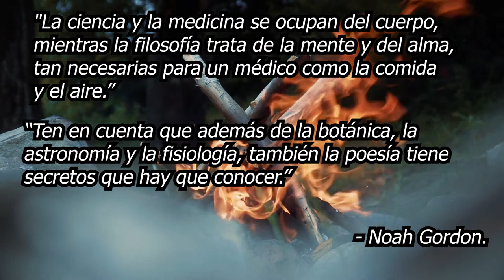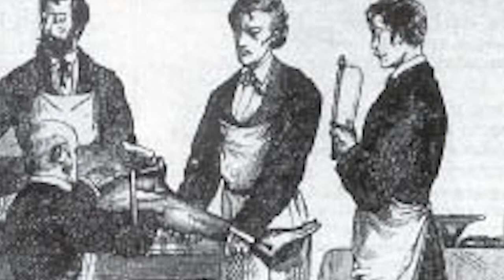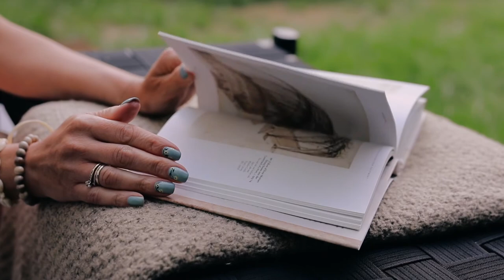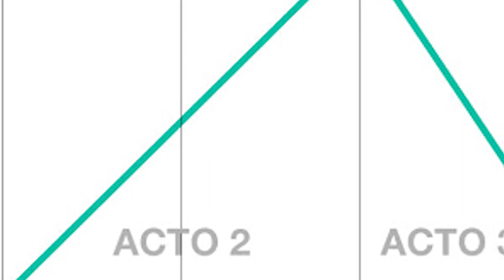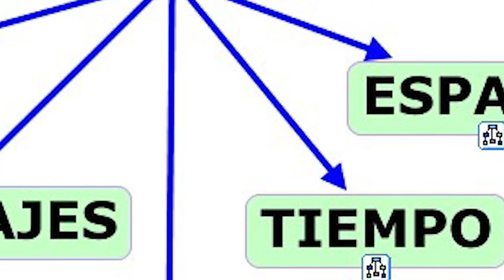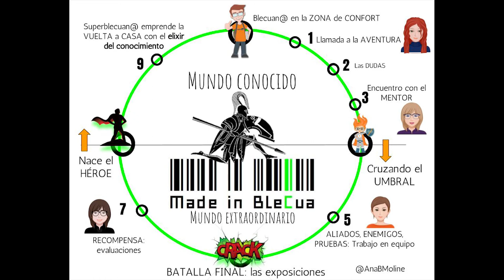Chaman: El arte de la Secuela y la Superación Personal [Reseña y Análisis]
Amigo observador:
Hoy en el club de lectura vimos la secuela de aquél libro que te comenté, El médico ¿recuerdas? bueno pues tiene una secuela y creo que me gustó incluso más.

El libro se llama Chaman y es la clase de libro que recuerdo con mucho sentimiento, es una novela escrita por el autor estadounidense Noah Gordon en 1992. La lectura de Chamán nos acerca a un contexto histórico y territorial completamente diferente al que encontrábamos en la primera entrega de la trilogía.

Es indudable el valor histórico que presenta esta secuela, lo interesante de esto es que a diferencia de otras sagas y otros autores, puede leerse sin necesidad de haber leído El Médico, lo cual dice mucho de la capacidad narrativa y separativa de historias del autor. Personalmente no considero que se trate de algún truco comercial, sino de una habilidad que pocos autores son capaces de llevar a cabo.

PD: ¿No te parece que luego en las protestas siempre hay alguien con un cartel que no tiene nada que ver?